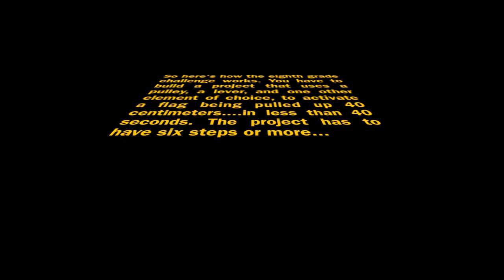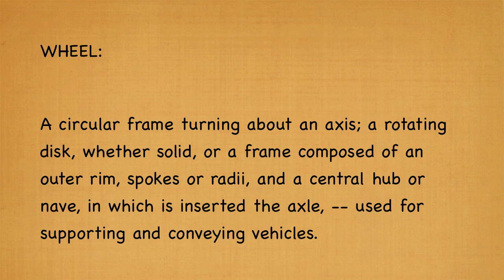Eighth Grade Challenge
Starring our group!